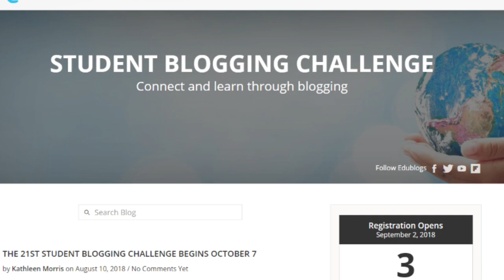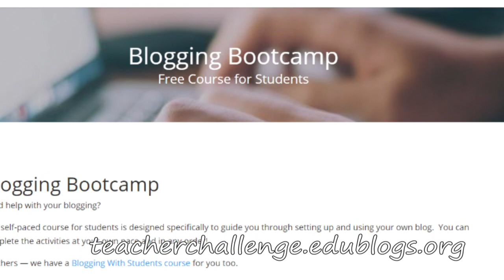Register For The Student Blogging Challenge 2018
Registrations are now open for the 21st Student Blogging Challenge. Kathleen Morris explains what the challenge is all about and how to take part.